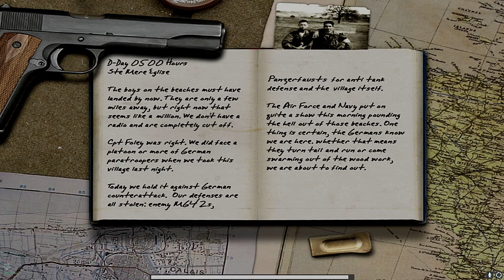Call of Duty | Walkthrough | Mission #3 | Village at Dawn | 1080p/60fps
As a first-person shooter, Call of Duty places the player in control of an infantry soldier who makes use of various authentic World War II firearms in combat. Each mission features a series of objectives which are marked on the heads-up display's compass; the player must complete all objectives to advance to the next mission. The player can save and load at any time, rather than the checkpoint system utilized in later Call of Duty games.

The player has two primary weapon slots, a handgun slot and can carry up to ten grenades. Weapons may be exchanged with those found on the battlefield dropped by dead soldiers. Unlike later Call of Duty games, the first allows the player to toggle between different firing modes (single shot or automatic fire). Call of Duty was one of the early first-person shooters to feature iron sights in game play; by pressing the corresponding key the player aims down the actual sights on the gun for increased accuracy. In addition to weapons carried by the player, mounted machine guns and other fixed weapon emplacements are controllable by the player.